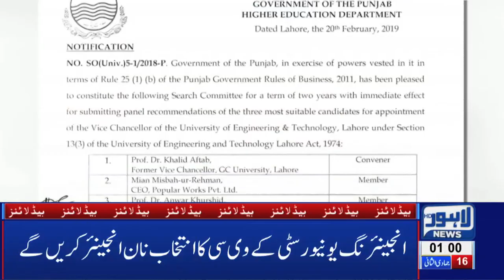01 AM Headlines Lahore News HD – 22nd Feb 2019